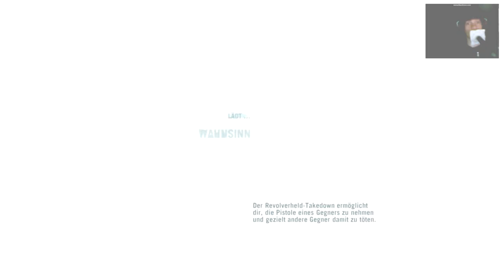Let's Play: Far Cry 3 #030 - Déjà-Vu [+FACECAM]